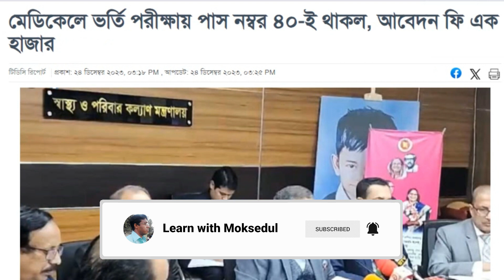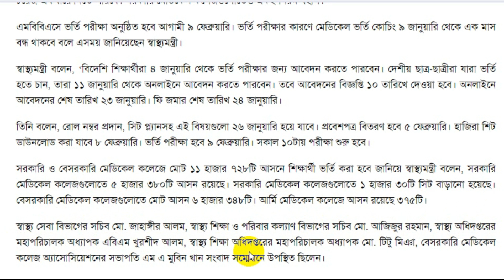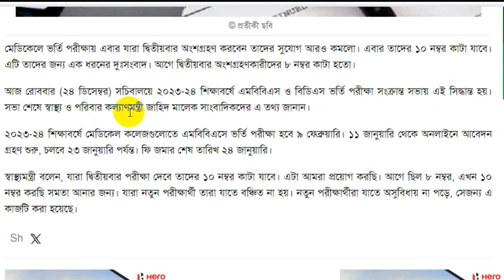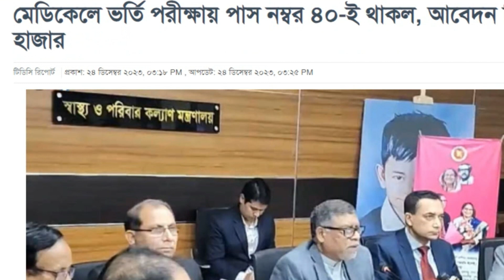MBBS ও BDS ভর্তি পরীক্ষা ২০২৪ আপডেট | আবেদন-তারিখ-পাস নম্বর-আসন সংখ্যা-কাট নম্বরসহ বিস্তারিত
নিউজ সোর্সঃ দ্যা ডেইলি ক্যাম্পাস